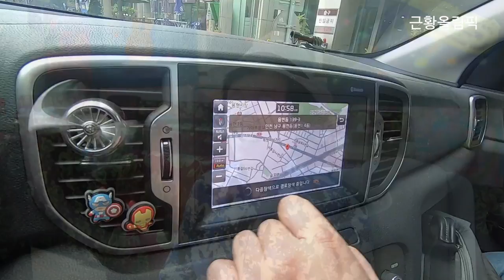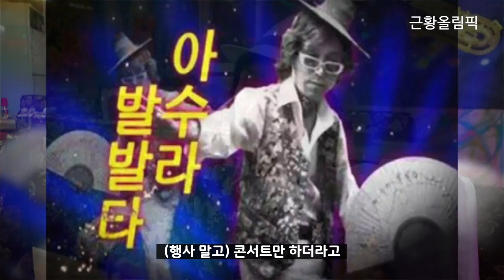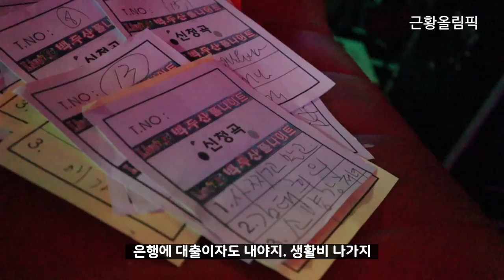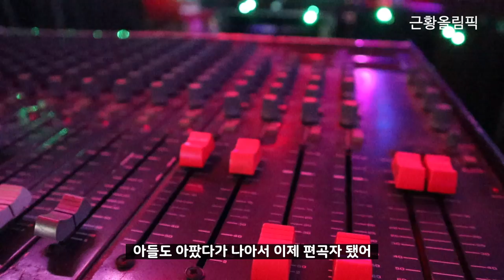[이박사를 만나다] 이사만 43번..결국 인천 나이트 취직한 근황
인천 미추홀구의 허름한 나이트 클럽.
이곳에서 '몽키매직' 이박사님을 만났습니다.
행사 개런티로 천 만원대 수익을 내던 화려한 과거, 100억 원의 수익을 올릴 수 있었던 기회를 다리 골절로 날려야만 했던 사연.
우여곡절 많은 삶이지만,  정작 본인은 의연했습니다.
마지막 말씀이 인상적입니다.
"인생은 물 흐르듯 사는 것이여."

(편집 : Justin creative film)